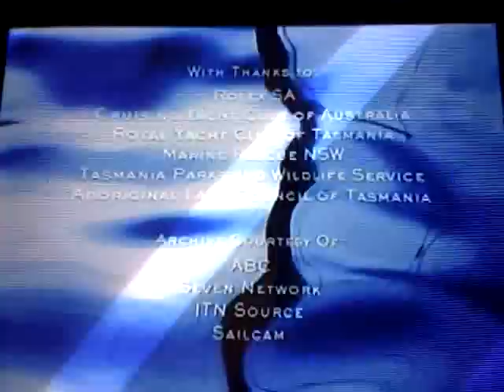Soto 40 on March 2011 BBC - Spirit of Yachting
BBC's monthly film on the sport of sailing The Spirit of Yachting teases its viewers by mentioning to feature South American racing and yacht design phenomenon Soto 40 One Design Yacht.